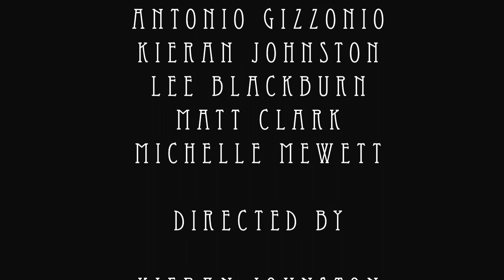Odradek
As part of a team, I helped to fabricate and bring the puppets to life, the Director was a pleasure to work for.